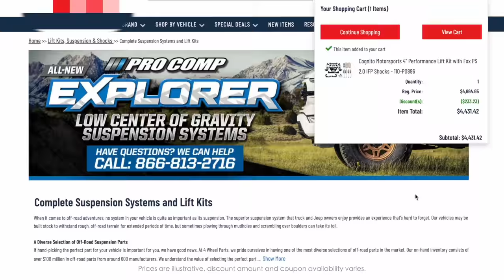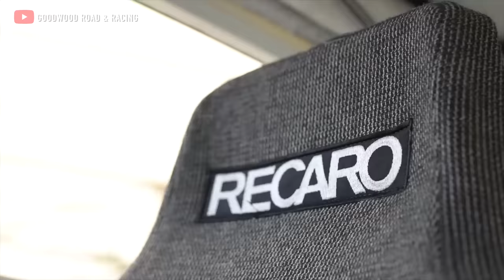Group B: The Race That Killed Its Own Fans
Group B Rally is the most insane racing the world has ever seen. But along with the immense speed, came immense tragedy...
Adil, Terrance, Mubashir, Dale, Amitoj, Reese, Jake, Benz, Ali, Lucas, Dennis, David, Elyas, Karthik, Niko, & more!